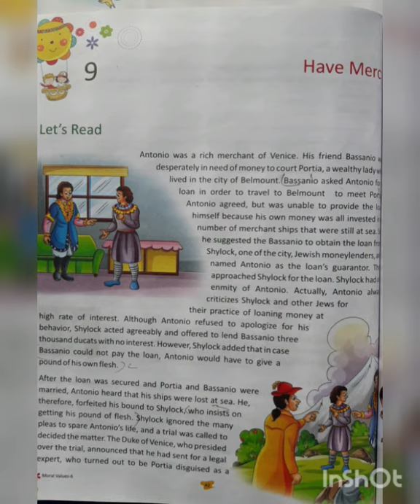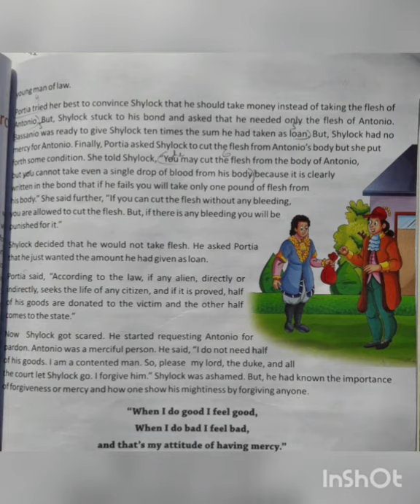Class 6_ M Sc_ Have mercy